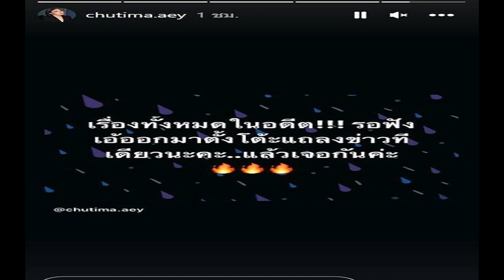เพื่อไทย พ้อทัวร์ลง แจงขอเก้าอี้ปธ สภา ไม่ได้แย่ง ย้ำถูก 25 ล้านเสียง มัดติดก้าวไกล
ชลน่าน เจียมตัว เคารพพรรคอันดับ 1 แจงขอตำแหน่งประธานสภา ไม่ได้แย่งหรือบังคับ ครวญทัวร์ลงแต่เพื่อไทย ย้ำ 2 ก.ค.เจรจาต้องจบ ยอมรับถูก 25 ล้านเสียงมัดติดก้าวไกล
เมื่อวันที่ 29 มิ.ย.2566 ที่วอยซ์ทีวี นพ.ชลน่าน ศรีแก้ว หัวหน้าพรรคเพื่อไทย (พท.) กล่าวถึงความคืบหน้าการหารือตำแหน่งประธานสภาผู้แทนราษฎร ระหว่างพรรคเพื่อไทยกับพรรคก้าวไกล (ก.ก.) ว่า มีการนัดหารือกันช่วงเช้าวันที่ 2 ก.ค. พร้อมกับการประชุมหัวหน้าพรรค 8 พรรคร่วมในช่วงบ่าย สิ่งที่เรามีความชัดเจนคือการหารือร่วมกันภายใน พบปะพูดคุยกับคณะเจรจา มั่นใจว่าจะคุยกันจนได้ข้อสรุปที่ดี
ทั้งนี้ เราเข้าใจดีว่าเราเป็นพรรคอันดับ 2 เราเคารพพรรคอันดับ 1 ตลอดเวลา ข้อเสนอที่เราเสนอไปคือ ให้พรรคอันดับ 1 พิจารณา เราเคารพสิทธิ์ตลอดเวลา เราร้องขอไปว่าท่านจะพิจารณาให้หรือไม่ ไม่ใช่การยื้อแย่งตำแหน่ง ไม่ใช่การบีบบังคับกัน ในวงเจรจาเรารู้ถึงสิทธิ์ของตัวเองดี แต่ตอนนี้เราขอประธานสภา เพื่อดุลยภาพในการทำงาน ไม่ใช่การยื้อแย่ง และไม่ได้หักหลังประชาชน จะให้หรือไม่เราขอตำแหน่งเป็นทางการตามหลักการเท่านั้นเอง

นพ.ชลน่าน กล่าวต่อว่า การเจรจาที่เอาหลักพื้นฐานเดียวกันคือ เอาประชาชนจากทั้ง 25 ล้านเสียงที่เลือกทั้ง 2 พรรค เป็นหลักการเจรจาเพื่อจัดตั้งรัฐบาลจากฝ่ายประชาธิปไตย หากยึดสิ่งนี้เป็นจุดเริ่มต้นจะมีข้อสรุปที่ดีแน่นอน สิทธิ์ของพรรคอับดับ 1 หากขอแล้วไม่ให้ เราก็ต้องมาพิจารณาต่อว่าจะเอาอย่างไร ยืนยันว่าหลักการคือการเป็นรัฐบาลของฝั่งประชาธิปไตย

นพ.ชลน่าน กล่าวต่อว่า ส่วนที่พรรคก้าวไกลเปิดตัว นายปดิพัทธ์ สันติภาดา ส.ส.พิษณุโลก ชิงตำแหน่งประธานสภานั้น ทางพรรคก้าวไกลจะเสนออะไรในฐานะพรรคอันดับ 1 สามารถทำได้โดยชอบ แต่เราในฐานะพรรคอันดับ 2 เราก็ร่วมแถลงสนันสนุนจัดตั้งรัฐบาล เราค่อนข้างระมัดระวัง การที่เราเสนอตำแหน่งประธานสภานั้น ไม่ใช่แค่ทัวร์ลง แต่ทุกอย่างมาลงที่พรรคเพื่อไทยหมด
หากเราเสนอชื่อใครออกไปประกบกับพรรคก้าวไกล เราจะถูกประณามมากกว่านี้ และถูกมองว่าเป็นการแข่งทันที ซึ่งเราขอ ไม่ได้แข่ง เป็นคนละความหมายกัน เราขอให้คุณอนุญาตให้เราหรือไม่ คุณจะให้เราหรือเปล่า และเป็นสิทธิ์ของพรรคอันดับ 1 ในการตัดสินใจ เราจะได้กลับมาพิจารณาว่าจะทำอย่างไร หากไม่ให้ และกลับมาคิดว่าจะทำงานแบบไหน
เมื่อถามว่าจะทบทวนออกจากพรรคร่วมจัดตั้งรัฐบาลหรือไม่ นพ.ชลน่าน กล่าวว่า เราถูกมัดด้วยอาณัติของประชาชน แม้เราอยากออกไป แต่เราออกไปไม่ได้ ขอเน้นเราออกไปไม่ได้ แม้เป็นสิทธิ์ของเราในการออกไปด้วย แต่ถูกประชาชน 25 ล้านเสียงมัดเรากับก้าวไกลให้ติดกัน เปรียบเสมือนพ่อแม่จับเราที่เป็นลูกคลุมถุงชนให้มาแต่งงานกัน เราไม่มีสิทธิ์ปฏิเสธ ฉะนั้นเสียงของประชาชน 25 ล้านคนสำคัญที่สุด เราคำนึงถึงจุดนี้เป็นหลักในการเจรจาพูดคุย และการนำเสนอทุกเรื่อง
เมื่อถามว่าการโหวตประธานสภาของพรรคร่วม ควรเสนอเพียงชื่อเดียวหรือไม่ นพ.ชลน่าน กล่าวว่า เมื่อมีมติชัดเจนออกมาอย่างไร ต้องไปทางนั้น จะแหวกมติไม่ได้ ซึ่งต้องป้องกันไม่ให้เกิดการฟรีโหวตขึ้น ส่วนการเลื่อนโหวตประธานสภานั้น ยังไม่ทราบแน่ชัด แต่ยืนยันว่าไม่เกี่ยวกับไทม์ไลน์การคุยเรื่องประธานสภา ยิ่งเลื่อนช้ายิ่งเสียประโยชน์ ทุกอย่างต้องจบภายในวันที่ 2 ก.ค. เพราะเราจะโหวตในวันที่ 4 ก.ค.แล้ว เราเป็นผู้เจรจา สิ่งที่เราต้องมีวัตถุประสงค์ร่วมกัน ทั้งสองฝ่ายต้องทำให้จบ